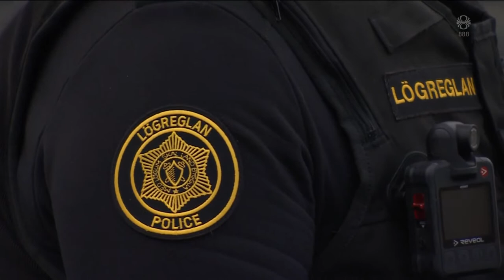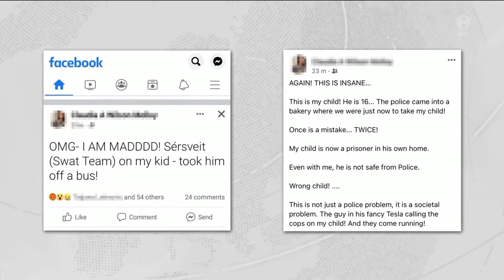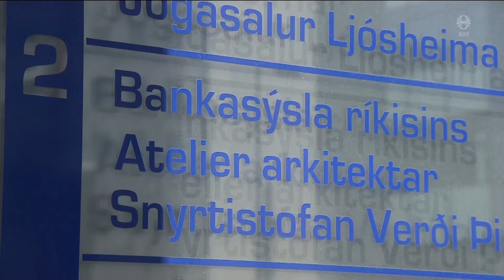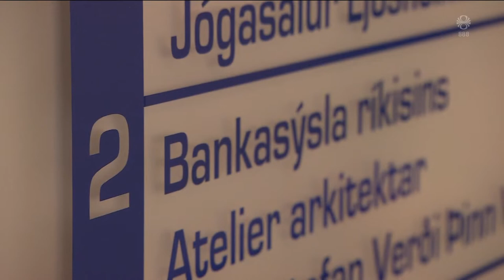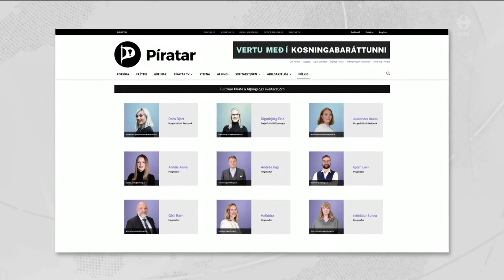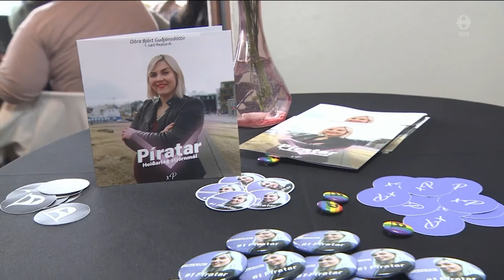Fréttir - 21. apr 2022